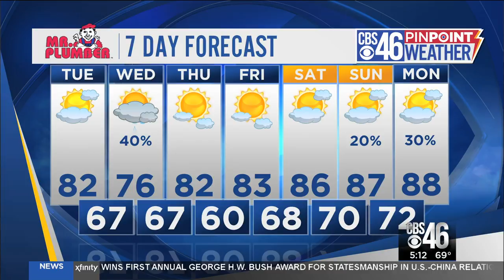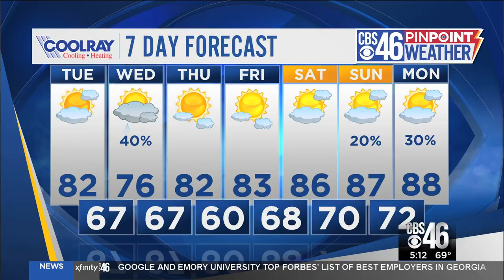Temperatures remain cooler but a warmup is on the way!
Rodney Harris